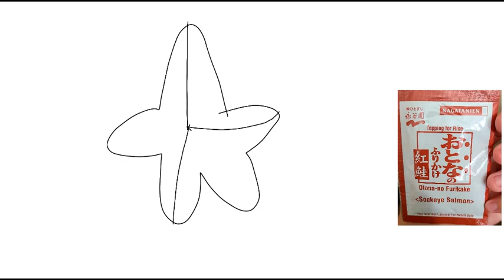How to draw a Pink Starfish - Original Tutorial (11-20-2021)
This is my original student animated tutorial film made on 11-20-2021 about how to draw a Pink Starfish.